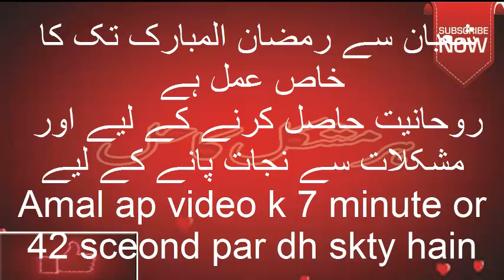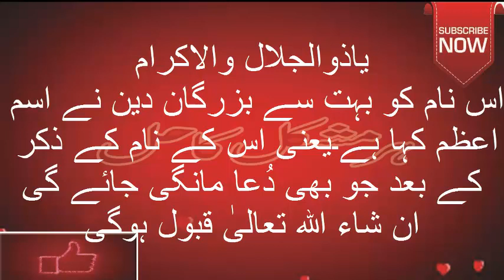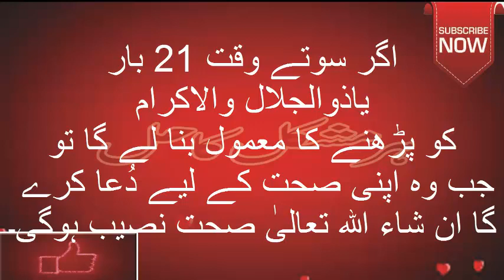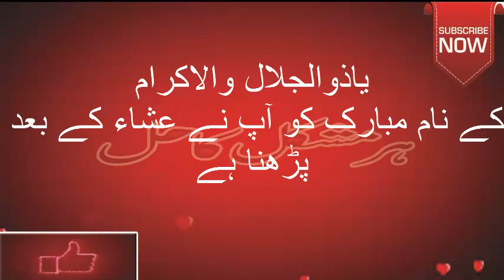19 Shaban say 29 Ramzan tk ka khas Amal Rohaniyat hasil karne k liye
Amal ki ijazat Aam hy ijazat leny ki zarorat nae hy.
Shukria